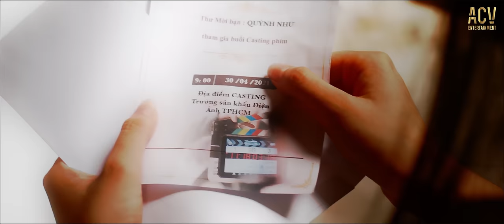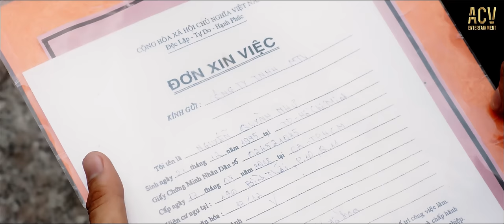TỪNG THƯƠNG - PHAN DUY ANH | OFFICIAL MUSIC VIDEO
Sản xuất âm nhạc:
Singer: Phan Duy Anh
Composer: Le Cuong, Kai
Arranger: Nguyen Nam Minh Thuy
Mix, Mastering: Kumix
Recording: Dinh Hoang Quoc
Executive Producer: Le Cuong
Project Manager: Phuong Anh
Singer Manager: Mai Trong Nghia
Director/Editor: Gakon
Cinematographer/Grading: Malahapu Quy
Starring: Quynh Nhu - Hoang Duy - Quang Dang - Kanu
Production Designer: Kanu, Le Hai
pecial Props: Hoang Nhi
Assistant Director: Soo Jin
Camera Operator: Nguyen Tam
Focus Puller: Trung Le
Gaffers: Ngo Hoang Tien
Location Manager: Quang Thien
Casting Manager: Bi Ngo
Rental House: HD Equipment
Sing Production: 5cores production

Lyrics:
Có bao giờ em giấu anh? Có bao giờ em trách anh?
Có khi nào em nói em hết thương anh?
Có đớn đau nào đau khổ hơn
Nước mắt dâng tràn sau chiếc hôn
Cố giả vờ không tổn thương để em không thấy anh buồn

Lòng thì đâu muốn buông, giọt lệ sao cứ tuôn
Một người luôn khiến em tổn thương, lại cố chấp yêu điên cuồng
Là tại anh đã sai, đã vì ai mà anh khờ dại
Ngày còn em khổ đau anh không thể đếm...

Vì quá yêu em nên anh mang hết duyên mình đánh đổi
Cớ sao ông trời lại muốn trêu đùa để mình rẽ đôi
Ngày tháng bên nhau mà sao em nỡ vô tình vứt bỏ để rồi...
Hai trái tim chung nhịp nhưng không còn là của nhau...

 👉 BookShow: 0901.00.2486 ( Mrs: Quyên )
© Bản quyền thuộc về Phan Duy Anh
© Copyright by Phan Duy Anh ☞ Do not Reup